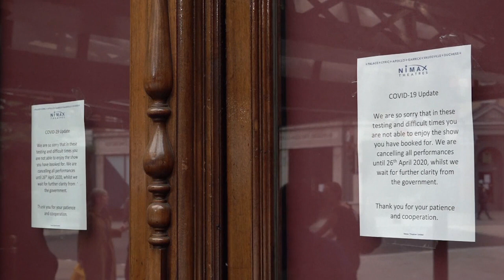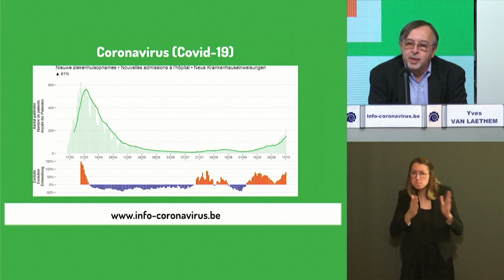Коронавирус в Европе: мест в отделениях реанимации становится все меньше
В Европе закрывается все больше школ, кафе и ресторанов. Власти ограничивают социальные контакты и передвижение граждан. А вирус? Похоже, пока ему все равно